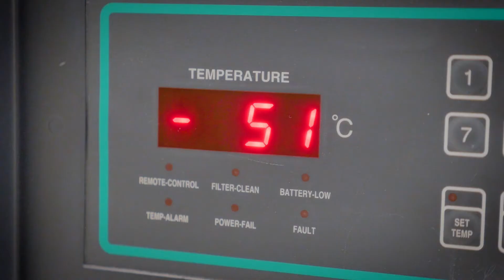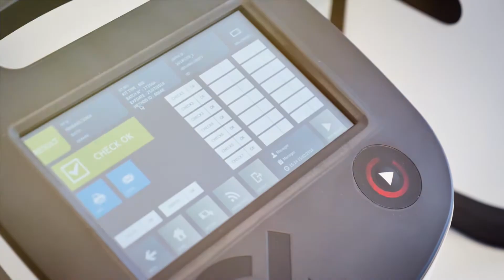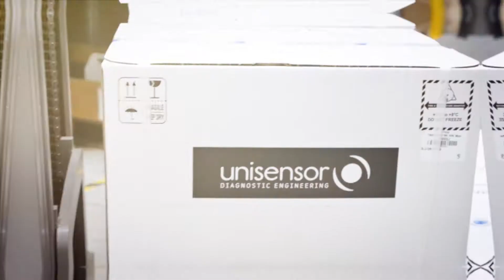Unisensor - Notre Équipe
Unisensor est un pionnier de l'ingénierie diagnostique appliquée aux secteurs agroalimentaire et vétérinaire.

Nous développons depuis 20 ans des solutions de tests rapides pour la sécurité alimentaire.

Nous avons construit une solide expertise dans la détection des contaminants grâce à une approche multiplex unique.

Grâce à une expansion mondiale, Unisensor est devenu un acteur majeur dans le développement de technologies de pointe pour mieux servir l'industrie alimentaire et protéger les consommateurs.